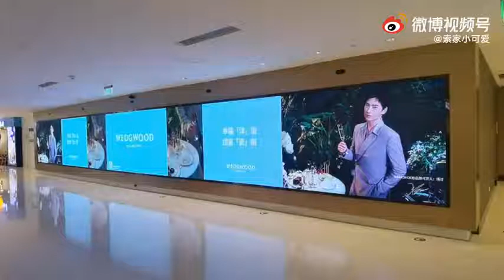Yang Yang x Wedgwood spokesperson